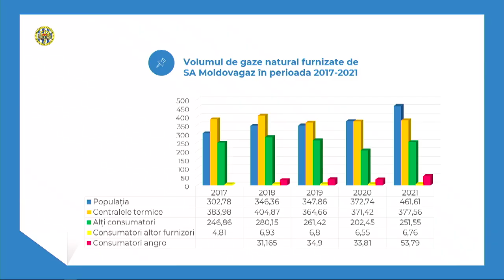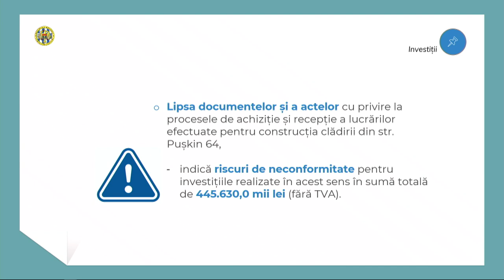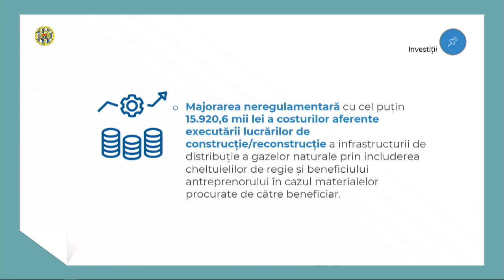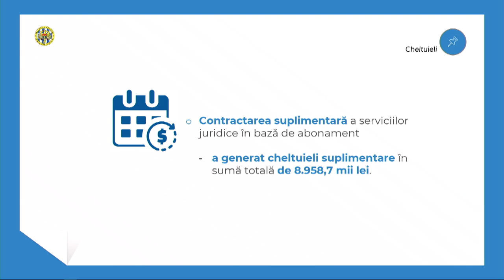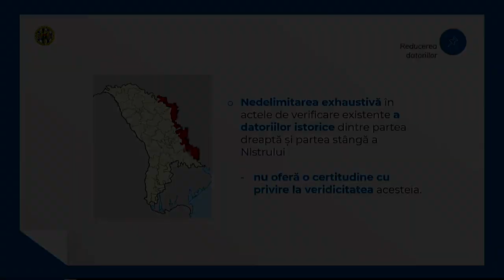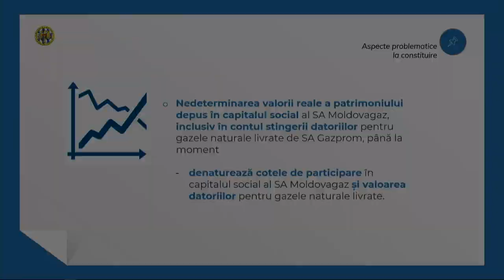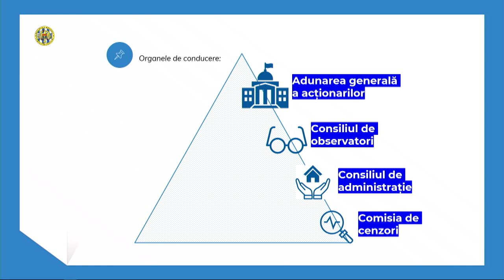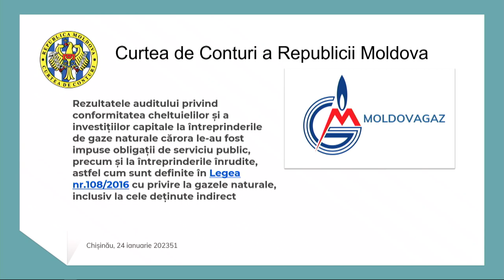Examinarea Raportului Curții de Conturi asupra cheltuielilor și investițiilor făcute de Moldovagaz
Ședința comună a Comisiei economie, buget și finanțe și Comisia de control al finanțelor publice pentru examinarea Raportului Curții de Conturi asupra cheltuielilor și investițiilor făcute de SA „Moldovagaz” în ultimii ani